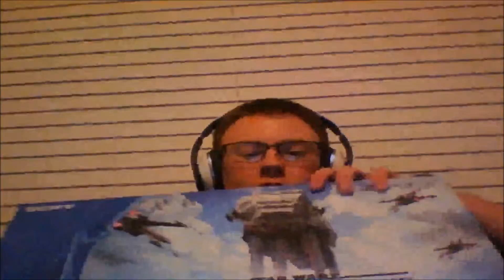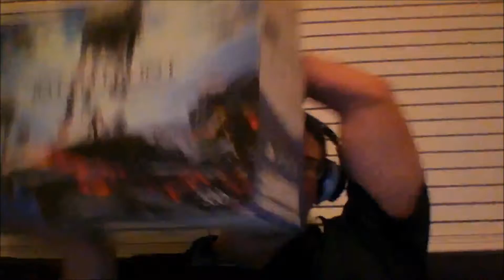Video Challenge (Part 14 of 14) - Christmas Day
I hope you like the lasted part of the challenge intill Christmas.Also i hope you had a great Christmas and a happy new year.Feel free to put what u got for Christmas in the comments below.